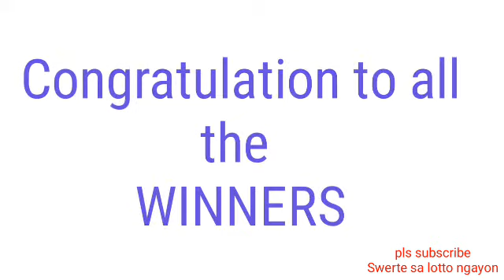STL - NUEVA ECUJA,NUEVA VIZCAYA APAYAO,KALINGA April 21, 2022 1ST DRAW RESULT